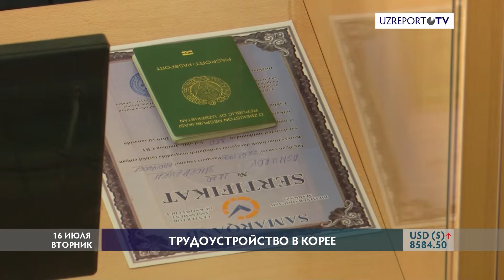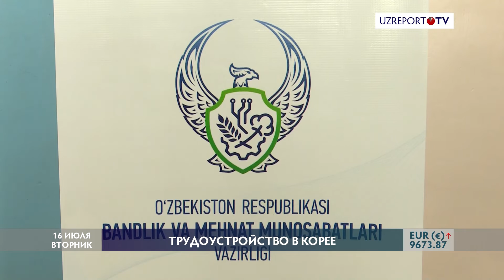Трудоустройство в Корее